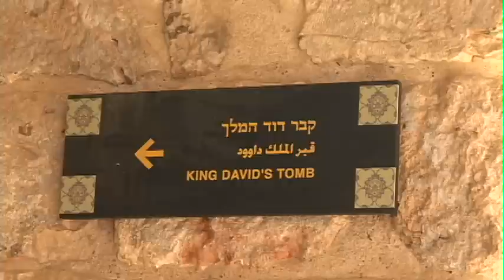Les Eglises de Jérusalem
Une multitude de Lieux saints existent un peu partout en Israël, mais la magie de Jérusalem est unique. Jérusalem abrite de superbes églises, de nombreux Lieux saints et sites historiques.

Chaque année, plus d'un million de touristes chrétiens visitent Israël. Beaucoup d'entre eux passent la plus grande partie de leur temps à Jérusalem, où pèlerins de tous les courants du christianisme peuvent prier dans les Lieux saints de la ville.

L'Eglise Sainte Marie-Madeleine située sur le Mont des Oliviers est l'une des plus belles et ses sept dômes dorés scintillent dans le paysage de Jérusalem.
L'Eglise de Toutes les Nations est située au pied du Mont des Oliviers sur le site traditionnel du Jardin de Gethsémani. Selon le catholicisme, elle renferme un pan de rocher qui serait l'endroit où Jésus a prié la nuit de son arrestation. Cependant, les protestants, croient qu'il s'agit du site de la crucifixion du Christ.

Par dessus tout, l'Eglise du Saint-Sépulcre située dans la Vieille Ville, attire les touristes en grand nombre. Selon la tradition, c'est entre les murs de cet imposant édifice que le Christ aurait été dépouillé de ses vêtements, cloué sur la croix, crucifié et enterré. L'énergie de cette église touche même les incroyants.

En plus de leur valeur historique,  beaucoup de ces églises sont des joyaux architecturaux. Les visiteurs  seront séduits par les vitraux de style gothique, les mosaïques du19ème siècle et la conception structurelle des églises.

Priere de mentionner le Ministere des Affaires Etrangeres d' Israel pour tout usage de cette video.